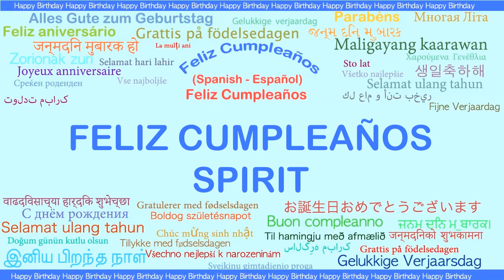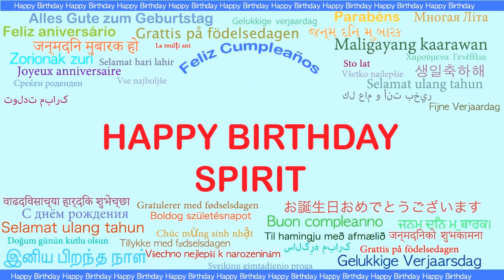Spirit Languages Idiomas - Happy Birthday